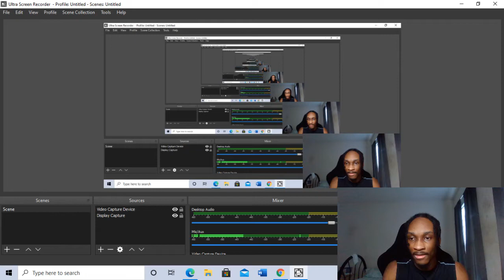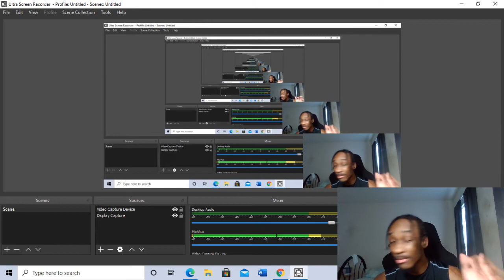LongBeachGriffy: When Aliens come to earth REACTION!!!!